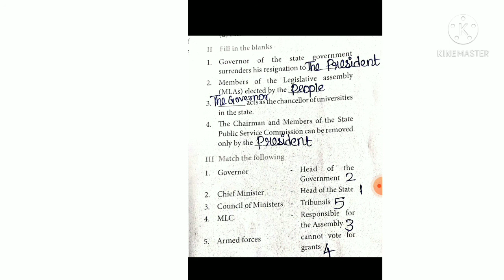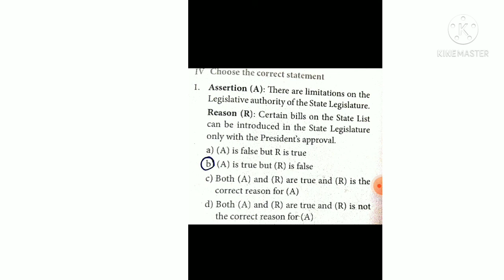tnpsc#tet#upsc STATE GOVERNMENT NOTES+BOOK BACK